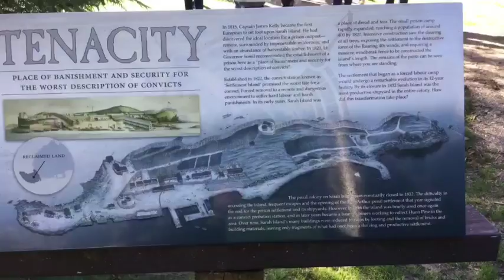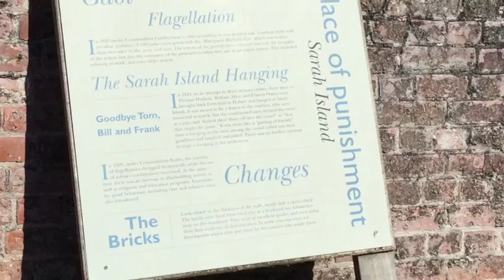Part 4 Strahan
This video is about the importance of research to an artist practice.